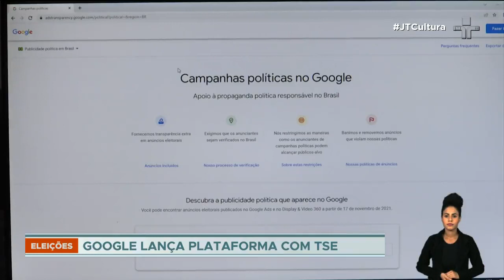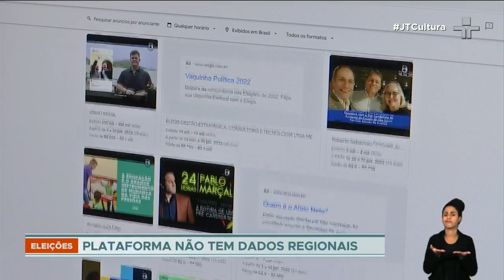Parceria entre TSE e Google para transparência política tem dados defasados, afirma pesquisa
De acordo com levantamento feito pelo coletivo de comunicação Intervozes, o relatório de anúncios políticos, que indica os nomes de quem financia as campanhas eleitorais em plataformas digitais, como o Youtube, chegou ao Brasil apenas agora e está muito defasado em relação aos outros países.

De acordo com o órgão, essa defasagem acontece porque a Google trata o Brasil como um país de segunda classe.

A empresa, porém, afirma que os dados estaduais para campanhas políticas estão disponíveis apenas para os Estados Unidos e a Índia, além de Taiwan, que tem informações municipais em algumas localidades.